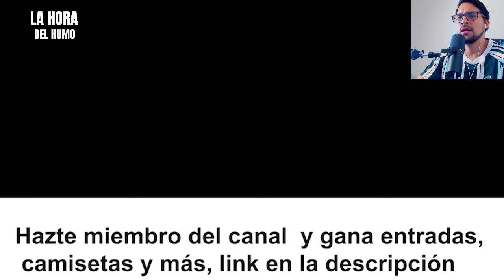LOÚLTIMO Alianza Lima OBLIGADO a RENOVAR con NIKE POR UNA MEJORA MILLONARIA de contrato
-8% código: ABH ✅